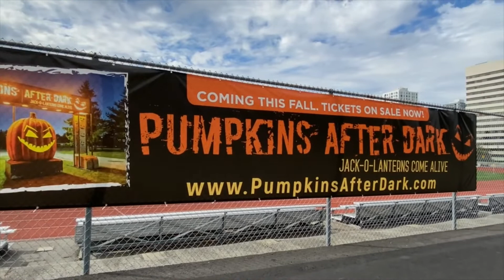18. Early fall foliage in the park, Metro Vancouver, Canada.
Published on 30 Sept 2022 by Canada View M.